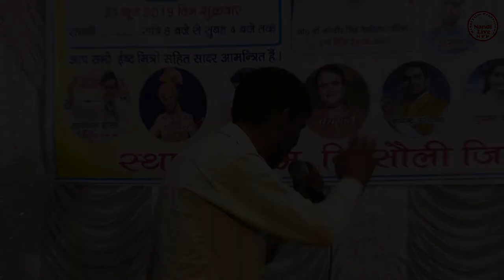धन जोबन और काया नगर की मत ना करो मरोड़ !! inderpura Jagran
Video Credits

Title Song :- गोरी है कालीया चेतावनी भजन - धन योबन और काया नगर की
Singer :- Kartar Khatana
Artist :- Kartar Khatana
Music Director
Video Director
Make-up
Promotional Thanks
Special Thanks